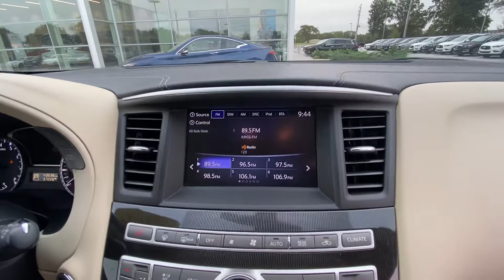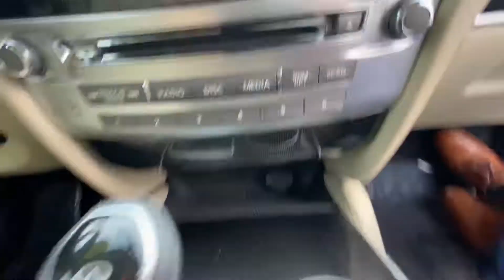Justin / 2017 INFINITI QX60 at Jackie Cooper INFINITI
Hello Leslie! Here is a quick look at the QX60 you were shopping for and saw on auto trader here at Jackie Cooper Infiniti.

Year: 2017
Make: INFINITI
Model: QX60
Miles: 43,600
Price: 28,498